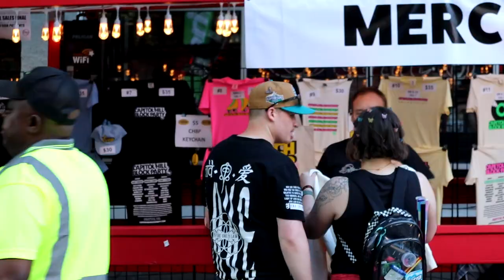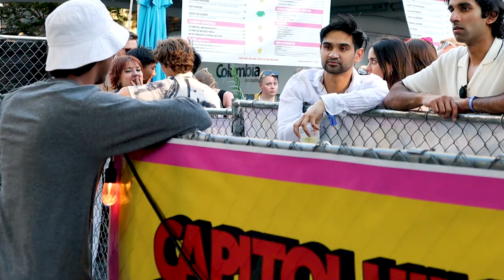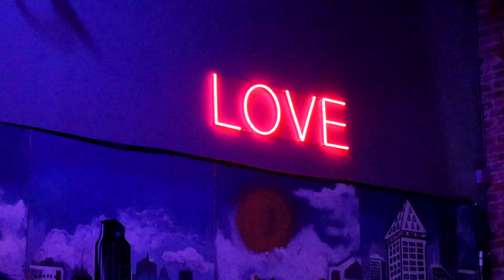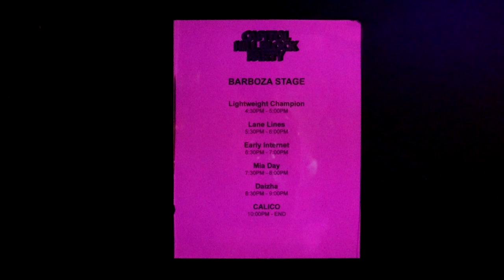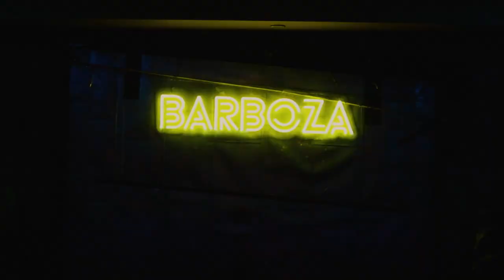Capitol Hill Block Party 2023: TWE Mini Documentary 002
Step into the captivating world of Capitol Hill Block Party 2023 with our exciting mini-documentary. Join us as we sit down with two remarkable local Seattle artists, Mia Day and Yonny, along with festival enthusiast Joey, to explore their unique perspectives on music, art, and the electrifying energy that defines this iconic event. Get ready to groove, connect, and discover the beating heart of Seattle's creative scene.

Makenna Decaro wrote, produced, and directed Capitol Hill Block Party Video.

Locals interviewed:

Joey
Yonny
Mia Day

Thank you to everyone who helped and made this happen!